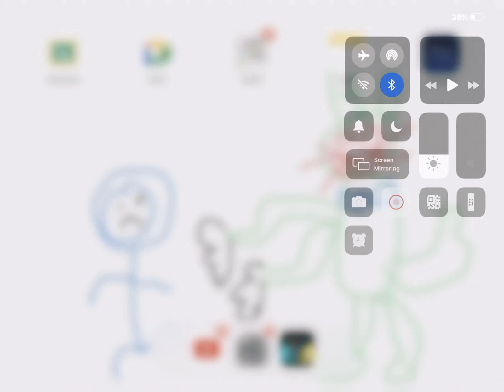New Snowflake weapon in SDS! Will it be able to beat magnet?(A bit late)